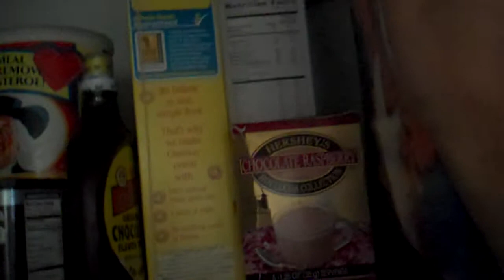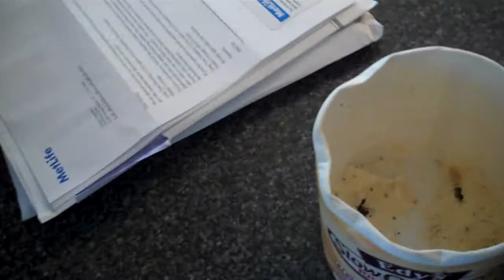Save your marriage...hide your food!